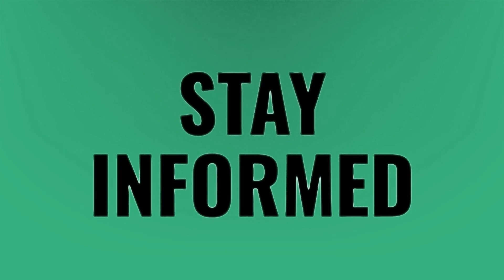Where is the library on Amazon?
Card Number Online • Where is the library on Amazon?